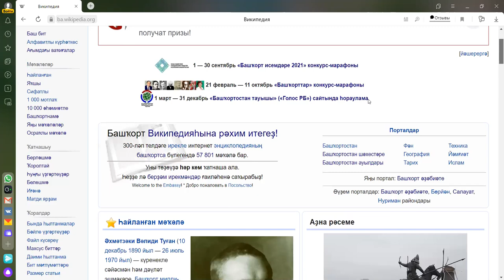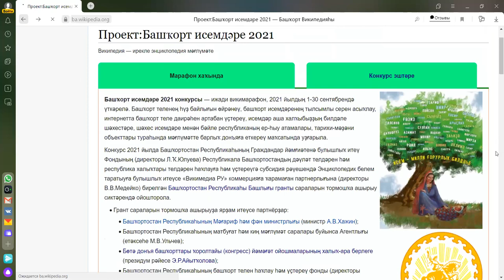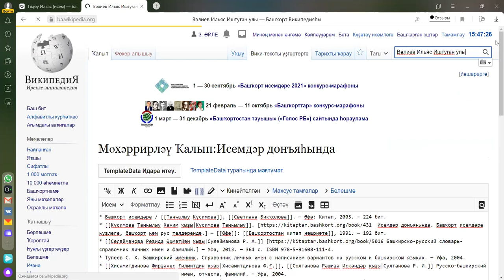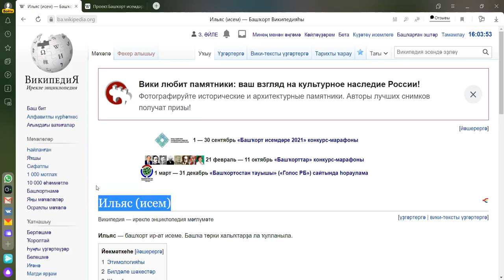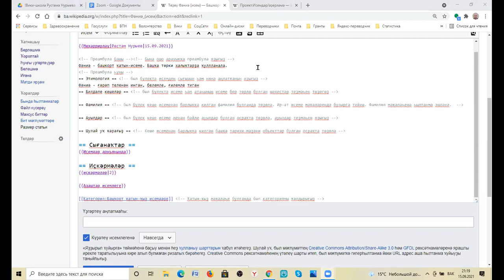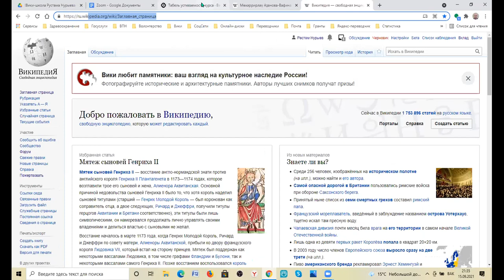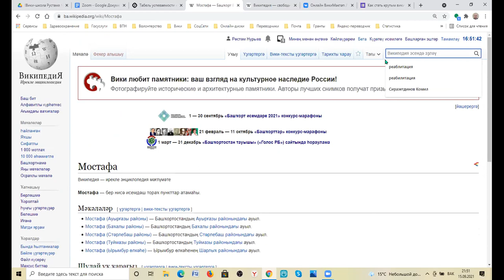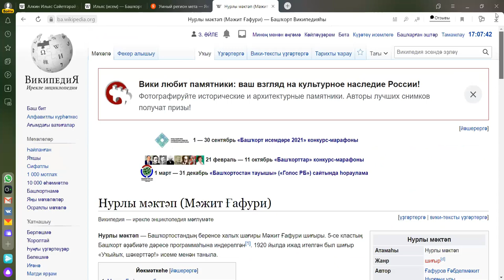Занятие в Онлайн ВикиШколе 15.09.2021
Мастер-класс при поддержки ВКБ
1) создание статей Конкурса «Башҡорт исемдәре 2021»
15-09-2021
27 слушателей